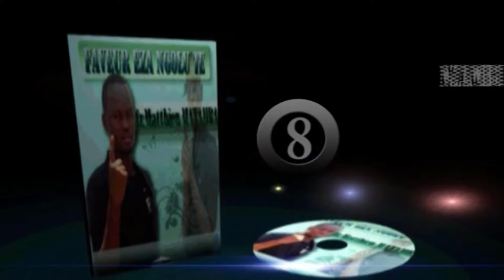Matthieu Matamba - Nzambi kena bu bantu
Dans cette chanson je veux dire que Dieu n'est pas comme des hommes...